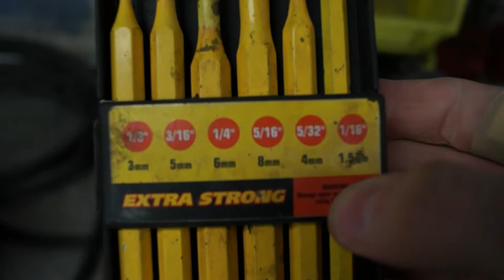Ford Fiesta MK3 Entisöinti Jakso 11: Etujarrut kasaan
Lyhyt projektivideo taas Fiestan edistymisestä, tällä kertaa saatiin etujarrut jo kutakuinkin valmiiksi.
Kerro kommentteihin mielipiteesi tai mietteesi videosta tai sen sisällöstä, sekä muista tykätä videosta 👍
Ja muistahan toki myös laittaa kanava tilaukseen mikäli sisältö on mieleistä.

Ford Fiesta MK3 1.4CLX Entisöintiprojekti